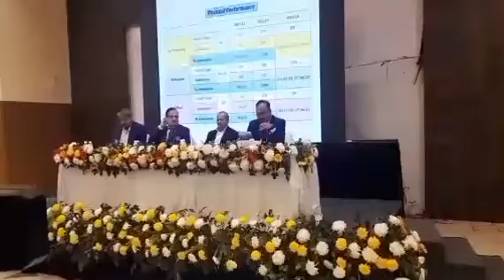PM will Inagurate 2145 Cr.Projects of MCL,Sambalpur